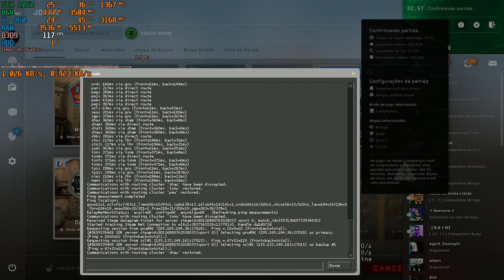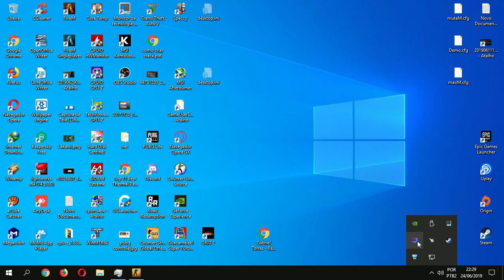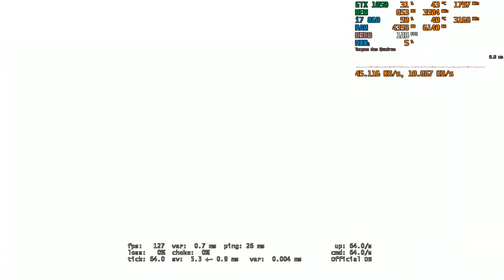CS GO Comp up AK II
Counter strike  Global Offensive 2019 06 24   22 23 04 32